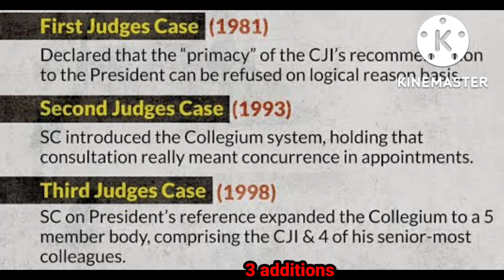what is Collegium System?| Issues with the Collegium System |Indian Judiciary|@A to Z UPSC|in Hindi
This video discusses about Indian judiciary and the Collegium System .The Collegium System is a group of judges who are responsible for the appointment 's and transfers to the higher judiciary.Although these appointments are in reality made by the President but  in consultation with the Chief Justice of India and to this provision got added 3 elements  via 3 cases -The 1st judges case,2nd judges case & the 3rd judges case. While the 1st judges case -mandated Chief justice of India's consultation to be full and effective,the 2nd judges case made consultation of the Chief Justice of India with 2 senior members called as a collegium while the 3rd judges case added 2 more members to this group called the  collegium .But the issue here is the inner conundrum in the collegium System which was seen recently when  2  of the 5  judges bench-Justice Chandrachud,Nazeer   opposed the chief justice of India's proposal for appointment's

A to Z UPSC is a channel run by a former UPSC aspirant and this channel has almost 210 shorts related to ancient,modern Indian history art& culture and also daily news analysis in just 1 minute .